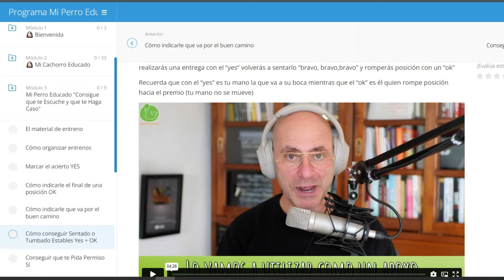ENSEÑAR CACHORRO ir al BAÑO donde quieras en 10 MINUTOS!!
Hoy vemos cómo enseñar entrenar y educar a tu perro o a tu cachorro a ir al baño y a hacer sus necesidades en el sitio correcto.

👉 Te ayudo con mi programa de entreno online Paso a Paso